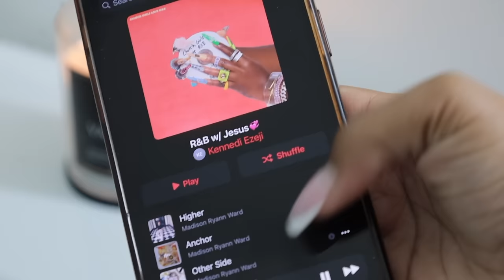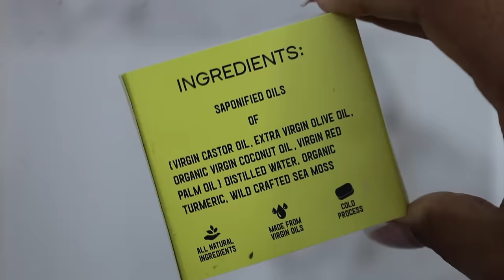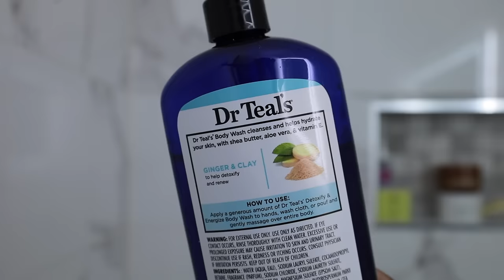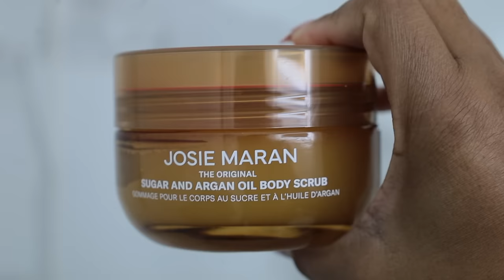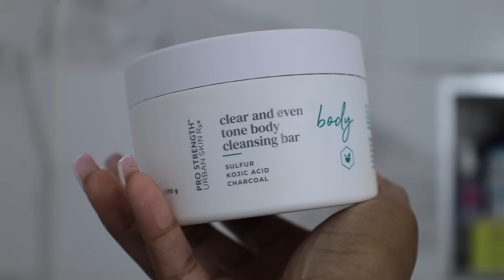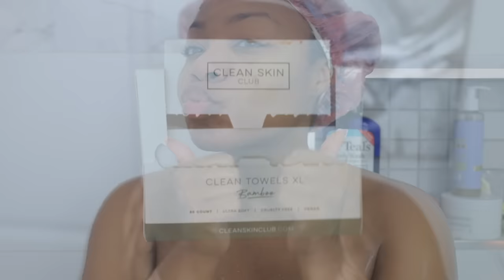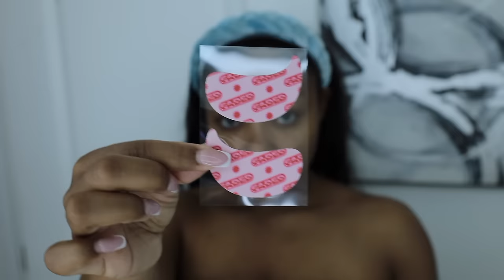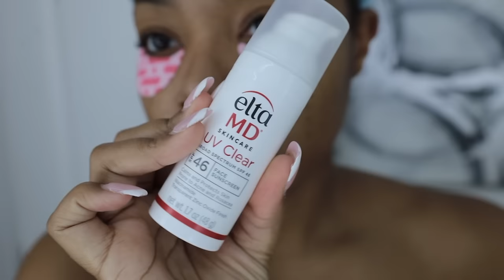EVERYTHING SHOWER ROUTINE 2024 | RELAXING SELF-CARE PAMPER | Body Care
Heyyy ❀

Everything shower routine! Self care Sunday. Relaxing hygiene body care and skin care

Items Mentioned:

Shower Routine
Turmeric Aretello Soap Bar
Dr Teals Clay & Ginger Body Wash-
Bliss Exfoliating Wash Cloth
Eos Shave Oil
Urban Skin Rx
Sulfur Soap Bar Face
Josie Maran Body Scrub

Skincare
Locciatane Serum
Belief Eye Cream
Topical Eye Patches
Olehenrickson Vitamin C Primer
Elta MD Suncreen
Origin Lip Mask
CeraVe Face Cream

Underarms
Sprouts Mineral Deodorant
Donna Karan Cashmere Deodorant

Body Care
Urban Skin RX Body Oil
Josie Maran Tangarine Body Cream

Perfume
Brightest Bloom Bath & Body Works
Kilian Fun Things Happen After Sunset

PR/Collab
Time Stamps:

Coral Springs
FL
33065